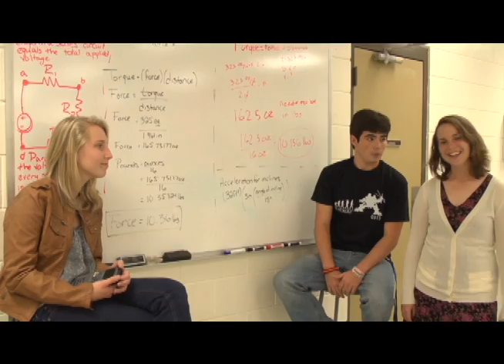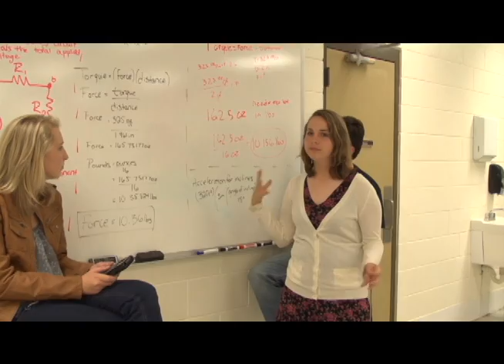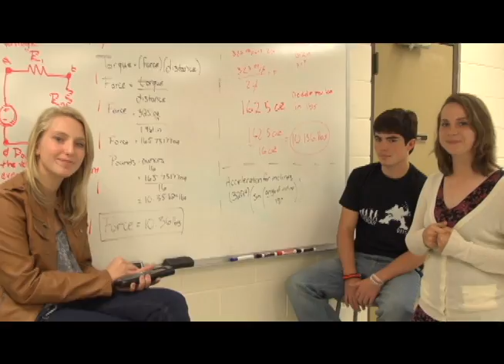10-19-11 Fembots 0311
Week 3 of Fembots 0311